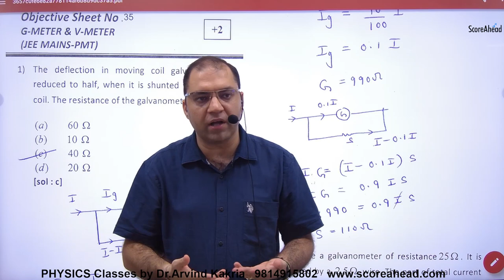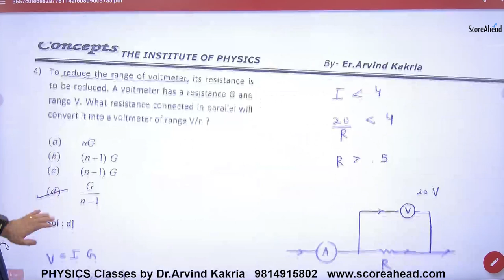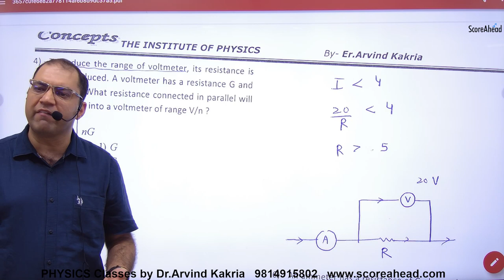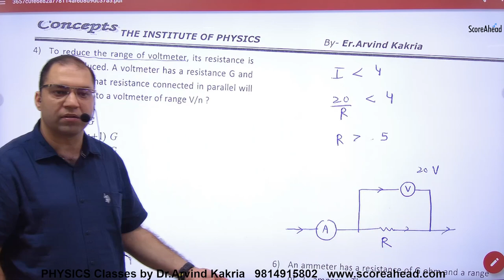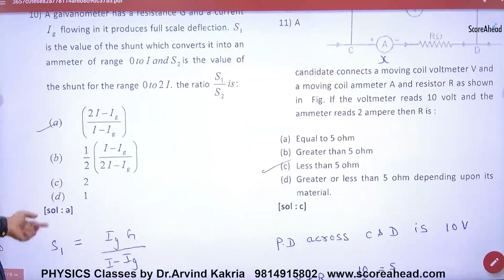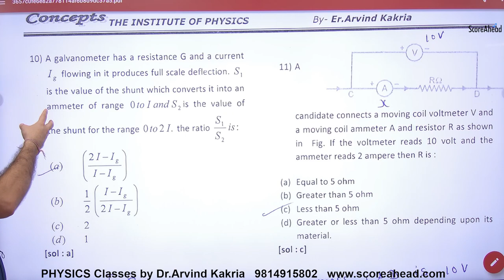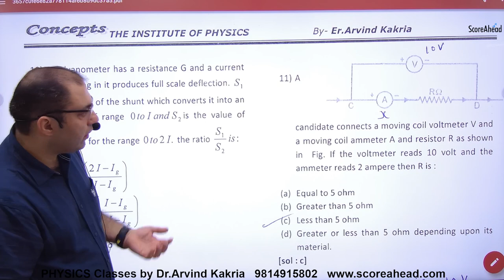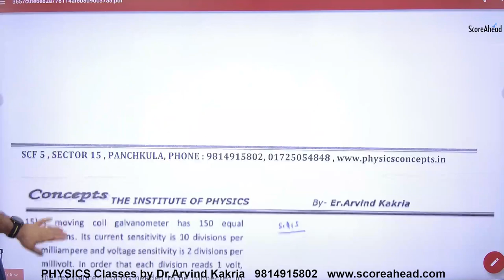94 Objectives on Galvanometer